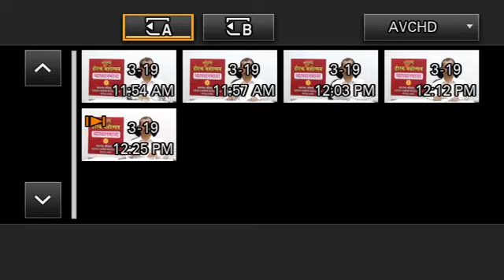महाराष्ट्र हीरक महोत्सव व्याख्यानमाला: डॉ. विजय चोरमारे,जेष्ठ पत्रकार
महाराष्ट्र परिचय केंद्राच्या वतीने आयोजित 'महाराष्ट्र हीरक महोत्सव व्याख्यानमाला'- पहिले पुष्प- ज्येष्ठ पत्रकार डॉ. विजय चोरमारे.व्याख्यानाचा विषय: "गेल्या ६० वर्षातील महाराष्ट्राचे समाजकारण व राजकारण..."